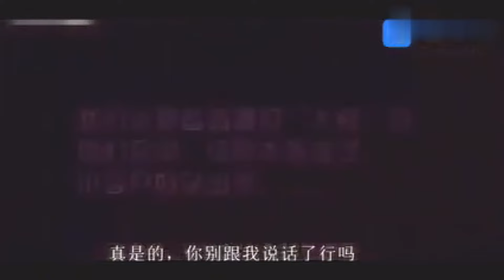女子相亲点了16个菜，男方一下没吃，结账时女子傻眼了